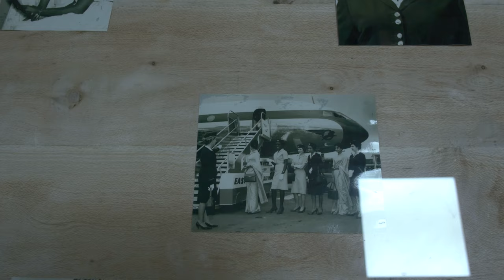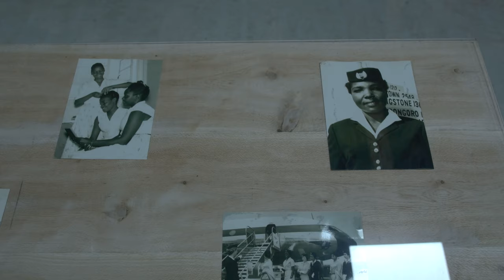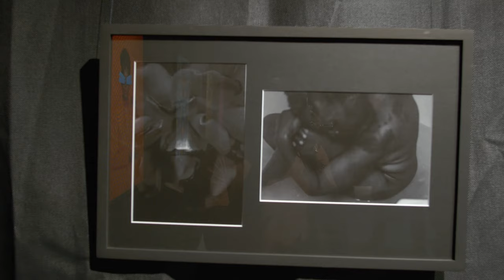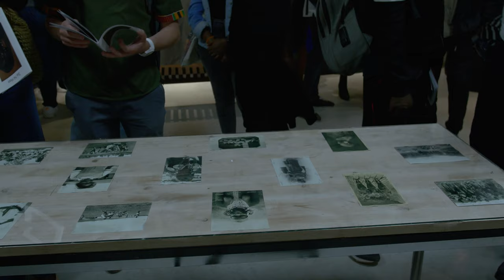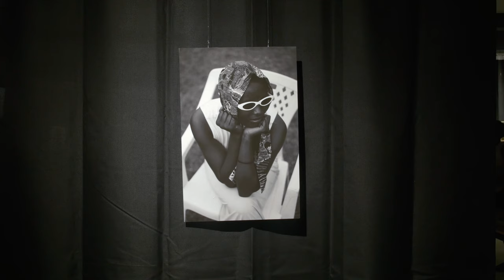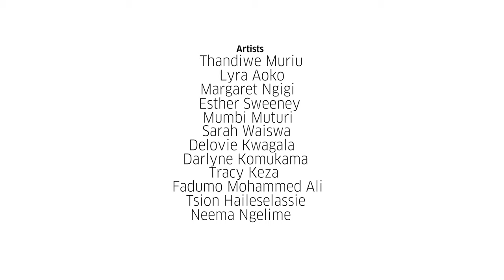Sisi Ni Hao ǀ Photography Exhibition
The exhibition "Sisi ni Hao" celebrates the unique perspectives of 13 East African women photographers on womanhood. It will showcase a range of photographic works that explore the complex and diverse experiences of women through the lens of the photographers.
The works will range from portraits to documentary photography, with each photographer using their lens to capture the essence of African womanhood in their own unique way exploring the interplay between themes like empowerment and fragility, identity and representation, power and agency and tradition and modernity.

26th October - 10th November